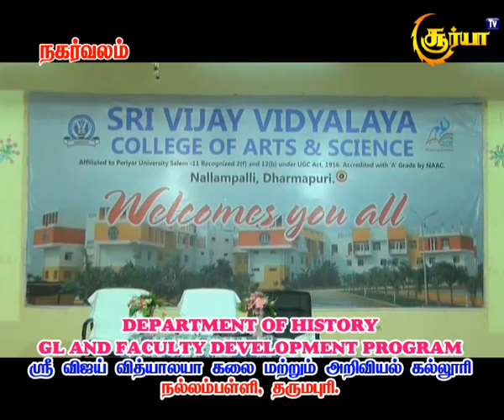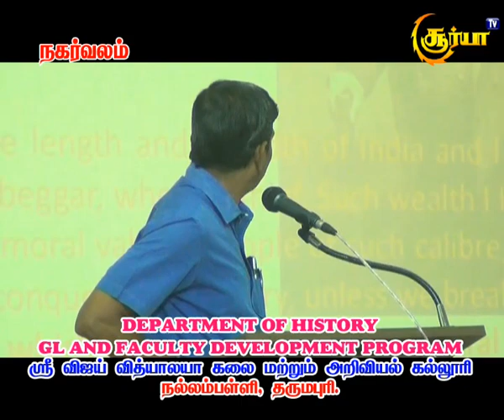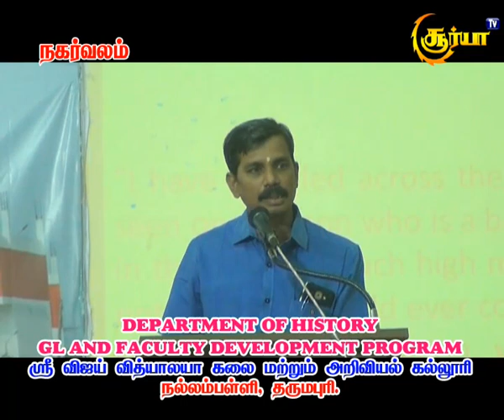Department of history faculty development programme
ஸ்ரீ விஜய் வித்யாலயா கலை மற்றும் அறிவியல் கல்லூரி nallampalli dharmapuri